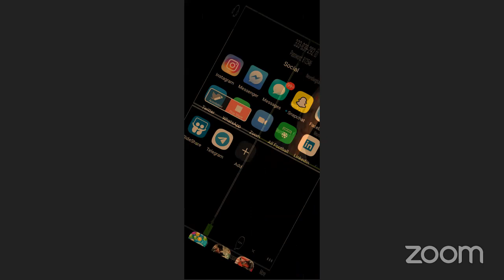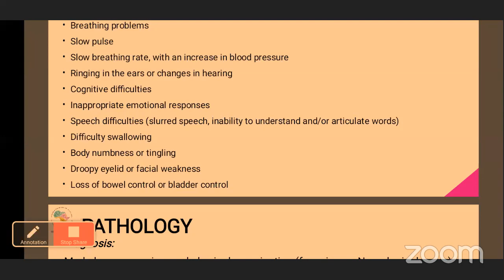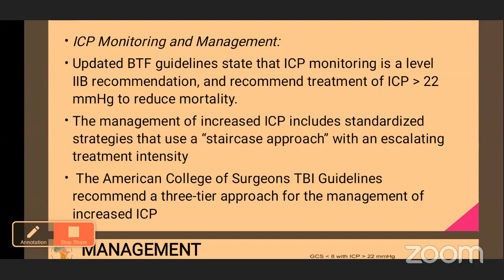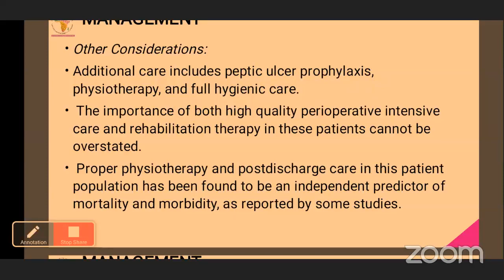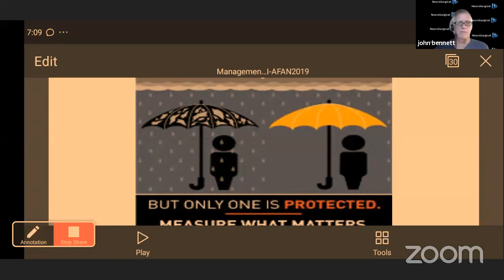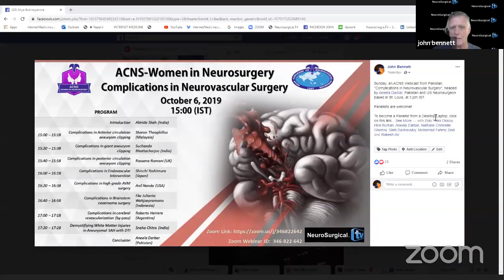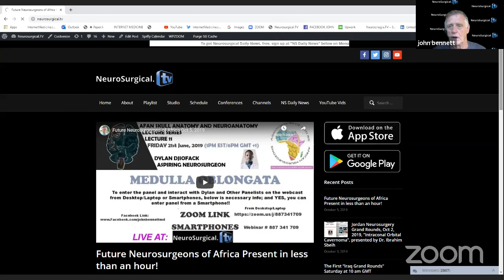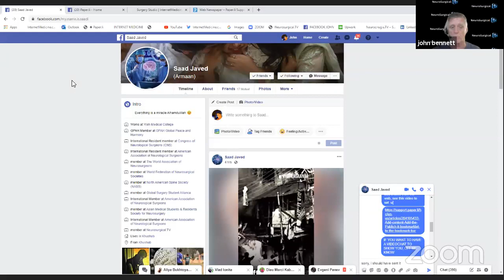Future Neurosurgerons of Africa Oct 5, 2019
ESTAMOS VIVO, AHORA, "Domingo en Neurocirugia" 23 Junio, 2019 con 4 presentaciones;

Para venir al panel, De Desktop/Laptop, tomo esta link, para bajar programita de Zoom,

De Smartphone, tomo esta informacion: Webinar # 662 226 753